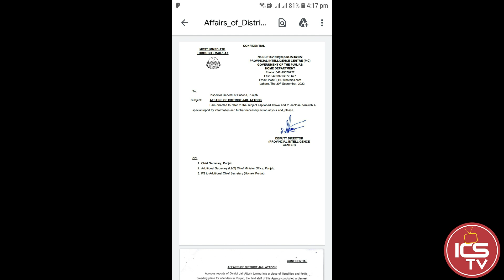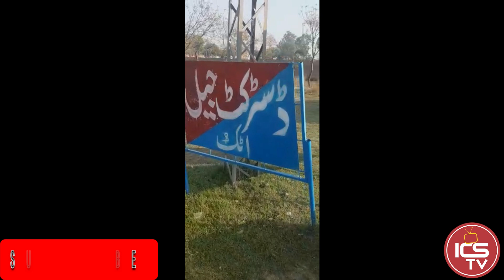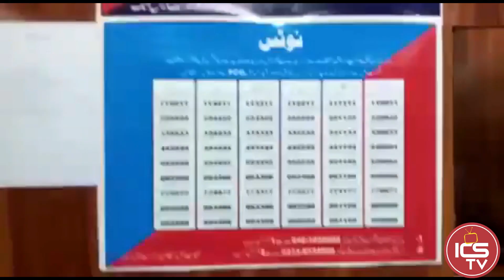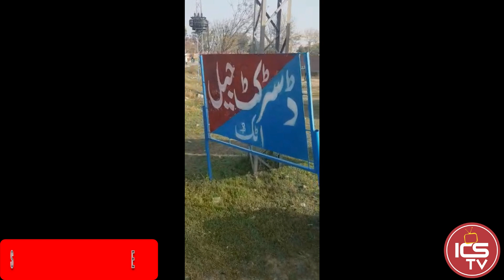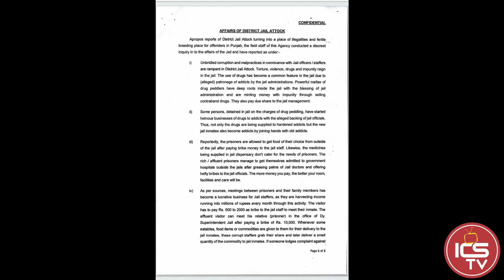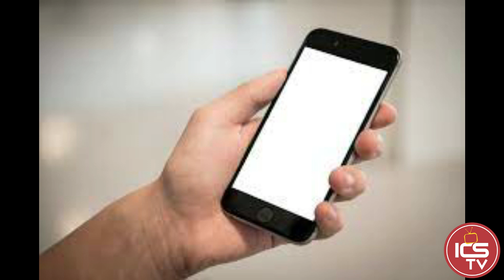Rape of female visitors in Attock Jail? |جیل میں جرائم پرانتظامیہ خاموش۔|ہوش ربا انٹیلی جنس رپورٹ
Ahmed Khalil Jazim is one of the Famous investigative  journalists in Pakistan. He is mostly respected for his in depth and fair nesw & investigative reports all over the world. His reports has been continuously rated as one of the best in Pakistan. This is an official page of Ahmed Khalil Jazim.